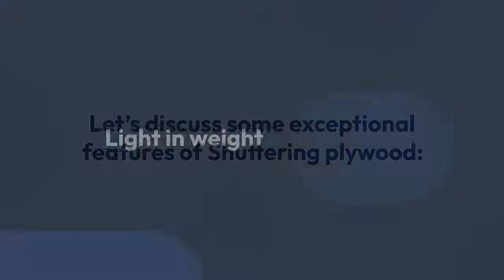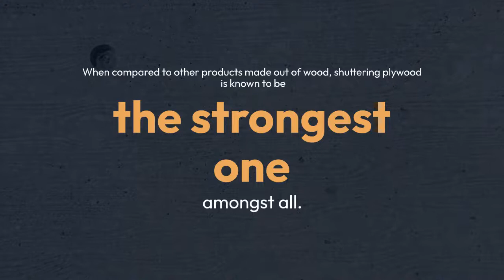All You Need To Know About Shuttering Plywood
In the past few years, the demand for shuttering plywood has experienced a sudden growth, and people from all over the world are interested in buying this plywood.
If you want to know about shuttering plywood then the video is just for you.